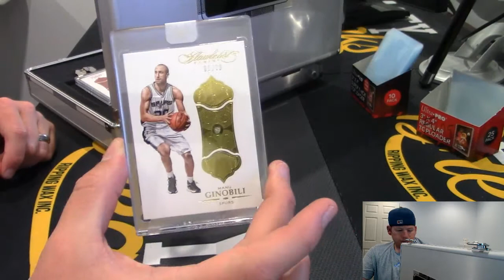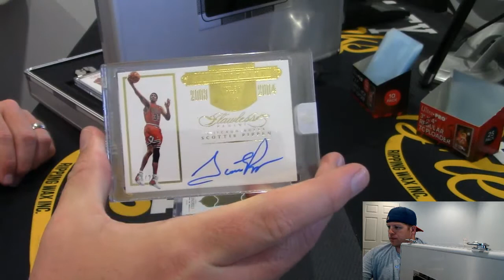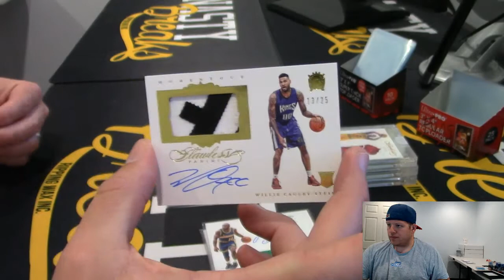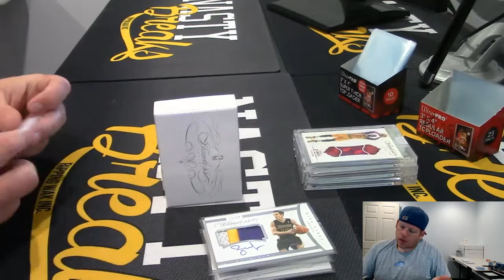8 28 17 2015 16 Flawless Briefcase Personal for da Dimple